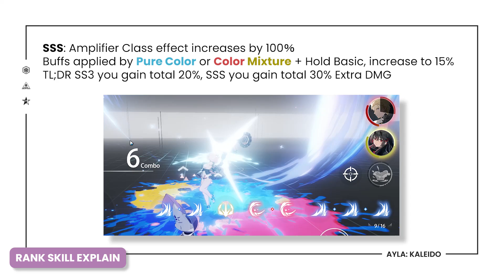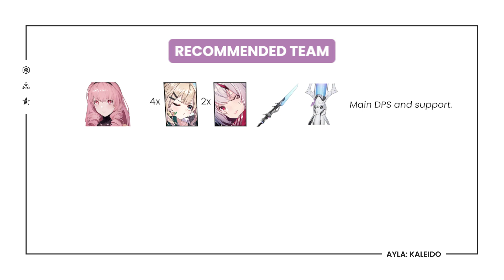Ayla: Kaleido Guides (Free)【Punishing Gray Raven】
Ayla: Kaleido is free farmable in dorm 50 shards. To SSS just pull 1 copy + PPC 1 copy + dorm 50 shards + battle pass shop 40 shards.
If you looking for a PGR global guild(Asia-Pacific) and ping Jase or JakuNoBasuka.
00:00 Intro
00:10 Core Passive
01:54 Team Support
02:04 Memory
02:25 Weapon
02:35 CUBs
02:45 Rank skill explain
03:06 Team Composition
03:23 How to SSS
03:37 Team rotation in warzone
05:58 Ending
❤ Music ❤
Somebody by @khaim